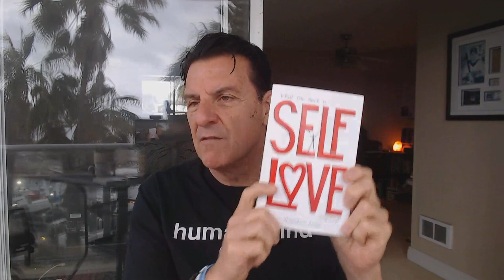Please Tell Me You’re Not Doing THIS With A Man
There is something most women seem to be doing these days when it comes to men in the dating, mating, and relating realm and it must stop.

In today's video, we will explore the DEEPER conversation of what not to do when it comes to men and do this instead.

Let's talk about... Please Tell Me You’re Not Doing THIS With A Man